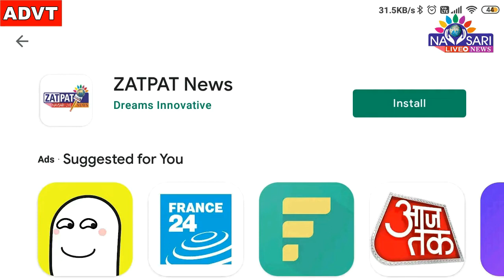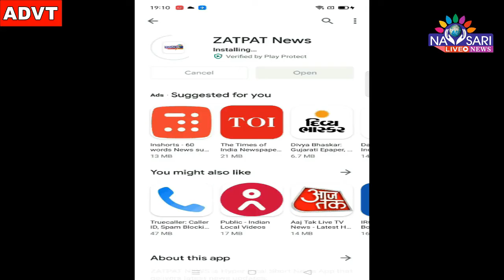Zatpat News :- Navsari Palika Cut 3 Bulding Water And Drainage Connection for lack of fire safety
ફાયર એન.ઓ.સી. નહી લેનારા ૮૫
મિલ્કત ધારકોને પાલિકાની નોટીસ